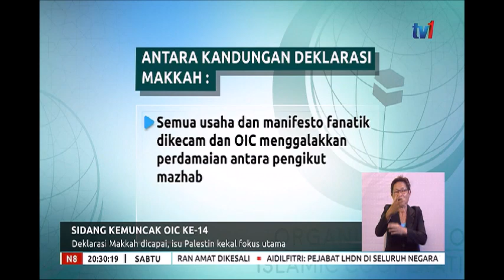N8-SIDANG KEMUNCAK OIC KE-14-DEKLARASI MAKKAH DICAPAI [1 JUN 2019]